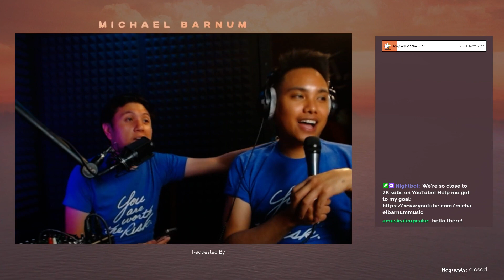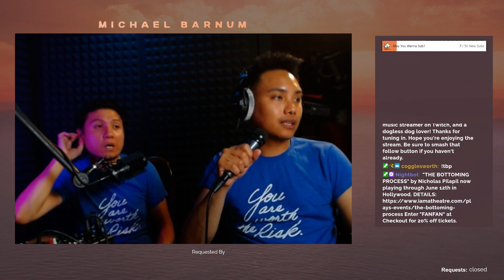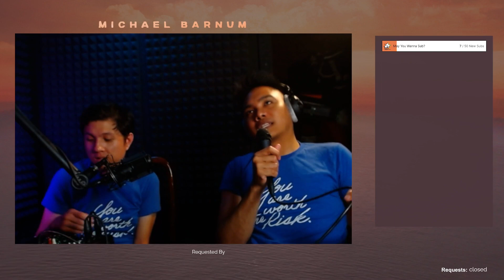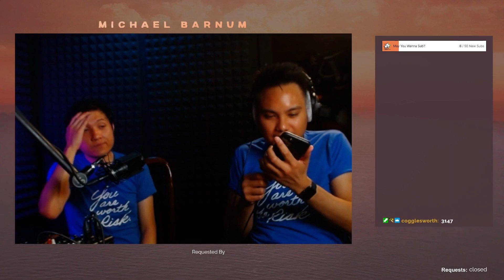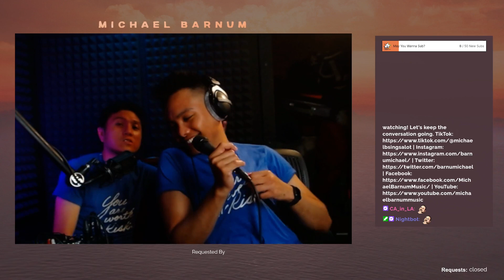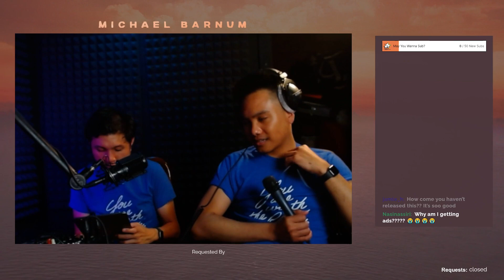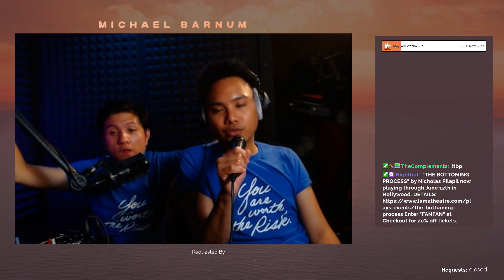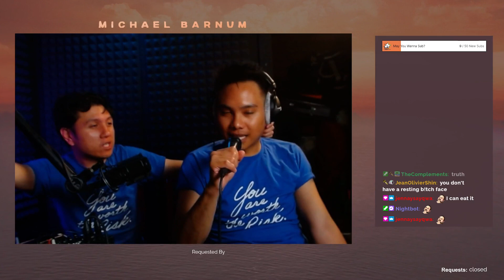The Art of Creative Storytelling | AAPIH Month | !tbp !welcome !nicholas !sometimes